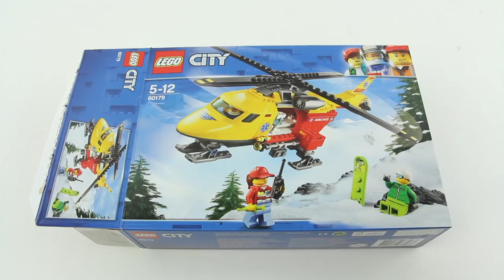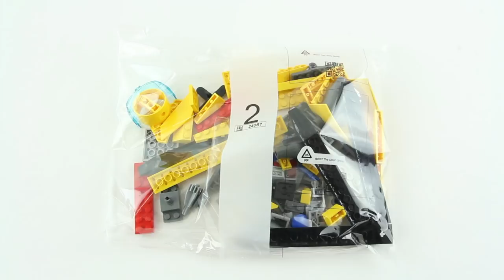LEGO CITY 60179 Ambulance Helicopter Speed Build for Collecrors - Collection Medical (11/12)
LEGO 60179 Ambulance Helicopter

Price per piece: 9.5p / 10.5c / 10.5c
Collection Medical: This is one of 12 sets in this collection (november 2019)
To collect all of Lego Medical you will need another 11 sets from this theme

Interestingness for collectors:
Includes 3 minifigures: a pilot, doctor and a snowboarder.

Interesting LEGO fact:
- The first LEGO figures in 1978 had yellow skin, two black dots for eyes, and a wide smile to represent people from anywhere in the world. In 2003, the LEGO group gave minifigures realistic skin tones, facial expressions, and modeled hair.